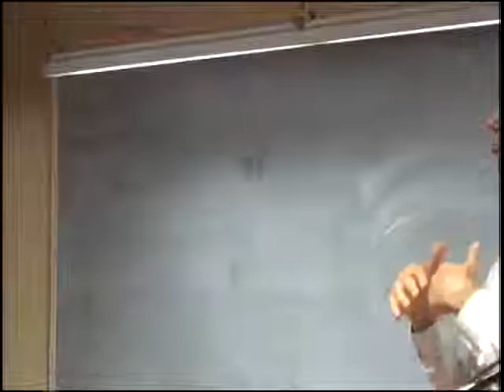Paul Gilding: "The Mother of All Conflicts: Infinite Economic Growth vs. a Finite Planet"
November 15, 2011 in Eugene, OR. This was the 2011-12 Cressman Lecture.